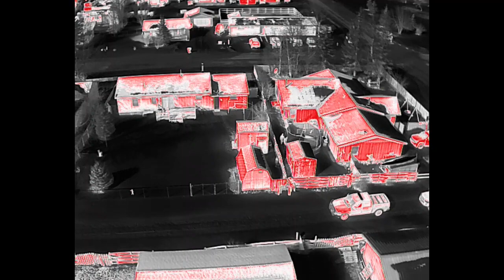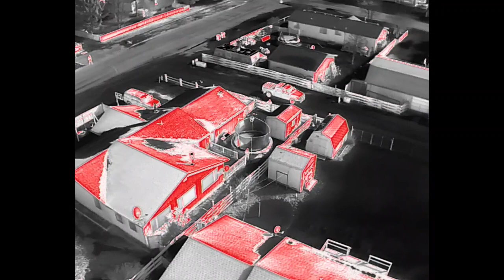Debrief of second missing special needs missing person in 2024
Debrief video of second drone mission in two weeks for special needs woman in a two week period.